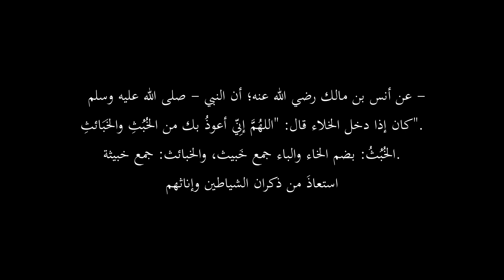عمدة الأحكام | # 12 | ك الطهارة ب الاستطابة ح التعوذ من الخبث والخبائث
تأسيس الأحكام بشرح عمدة الأحكام (1/ 23)
عن أنس بن مالك رضي الله عنه أن النبي - صلى الله عليه وسلم - كان إذا دخل الخلاء قال : ( اللهم إني أعوذ بك من الخبث - بضم الخاء والباء جمع خبيث - والخبائث ) جمع خبيثة استعاذ من ذكران الشياطين وإناثهم

موضوع الحديث : الذكر عند دخول الخلاء
المفردات
اللهم : منادى أصله يا الله
أعوذ بك : أي ألجأ إليك وأعتصم بك من شر الخبث والخبائث
المعنى الإجمالي
لجأ الرسول - صلى الله عليه وسلم - إلى ربه ولاذ بجانبه مستجيراً من كيد الأرواح الخبيثة وهي الشياطين
فقه الحديث
يؤخذ من هذا الحديث : استحباب الذكر عند دخول الخلاء أي عند إرادة الدخول كما جاء مصرحاً به في الأدب المفرد من رواية أنس رضي الله عنه وعند سعيد بن منصور ذكر التسمية في أوله وإسنادها على شرط مسلم قاله في الفتح فيجب قبولها والله أعلم .

[ ماذا يعني اشتراكك بالقناة؟]
دعمك للقناة بالاشتراك والإعجاب والمشاركة يقول لإدارة يوتيوب هذا مقطع مفيد ينبغي أن ينتشر ويشاهده الناس،وهذا يساعد في وضعها في صفحات الآخرين، وهذا يعني مساهمتك في نشر المقاطع
 النافعة  والدال على الخير كفاعله.